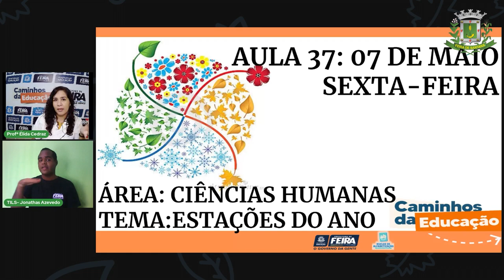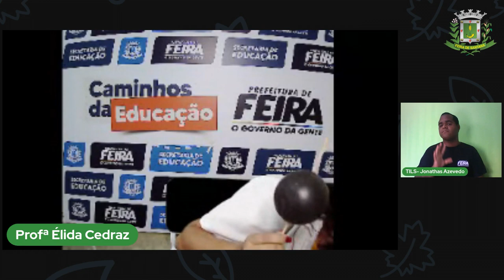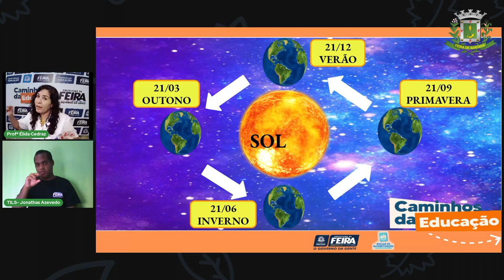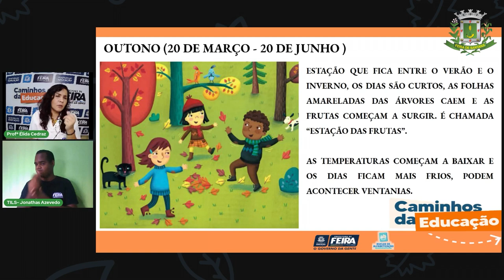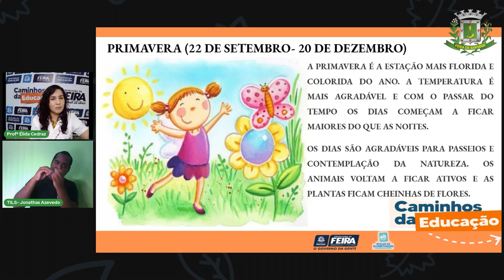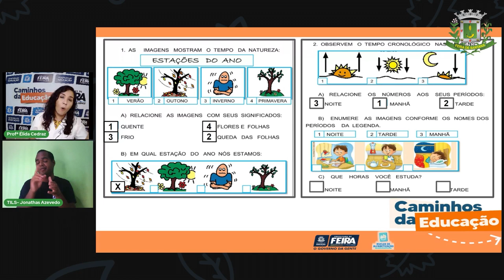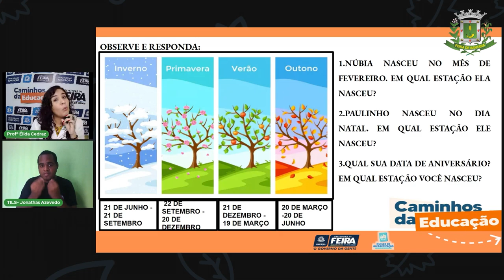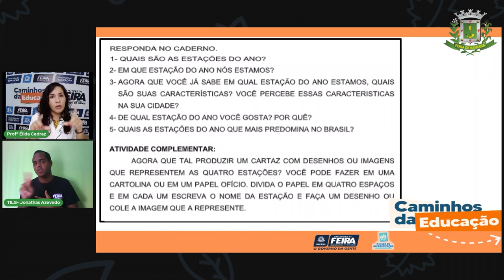Aula 37 2ºAno Profª Élida Trindade Ciências Humanas Estações do ano